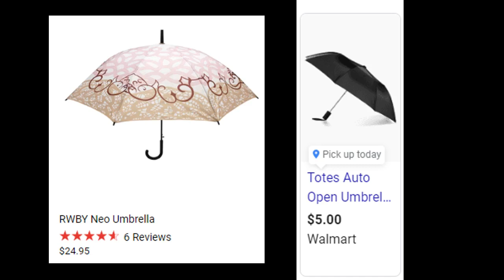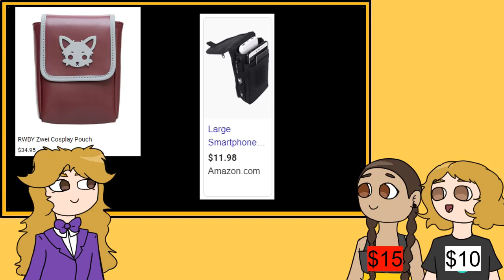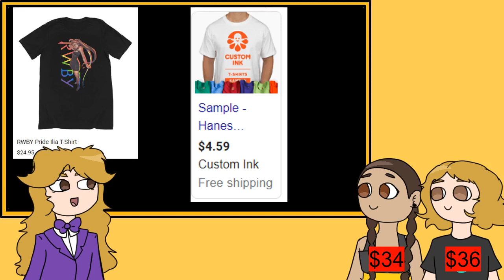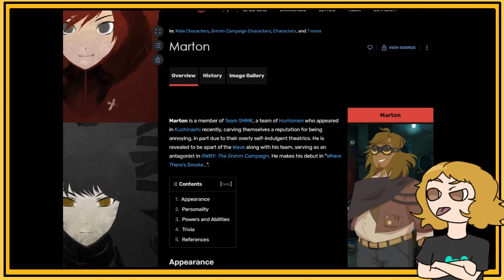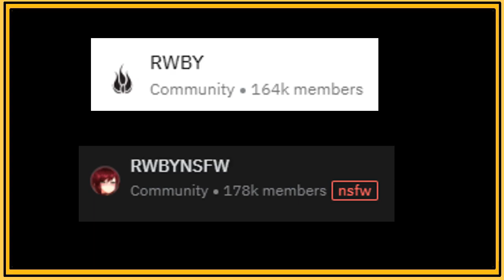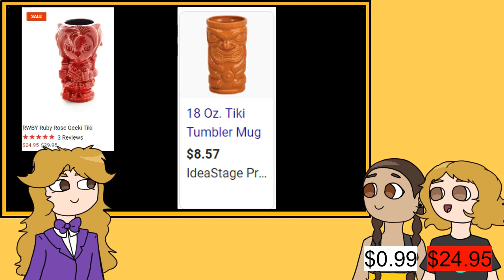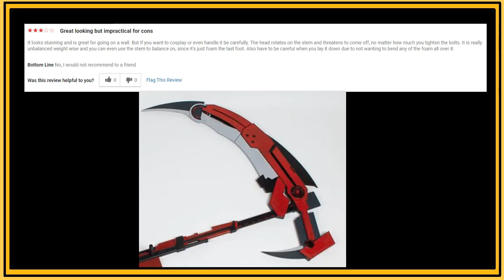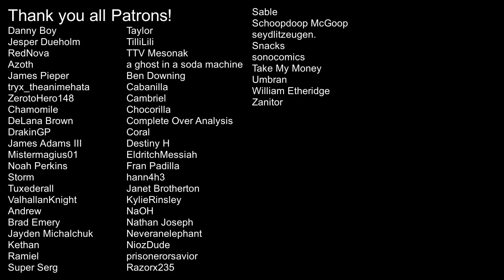RWBY Merchandise The Price is Right. Ft The JudgementalCritter and AllisonAreYou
How much rwby merch have you paid for and how much do you regret buying it?
I've got 13 things I bought and I wish I'd only got 3 of them.